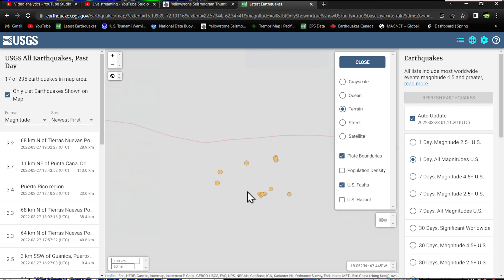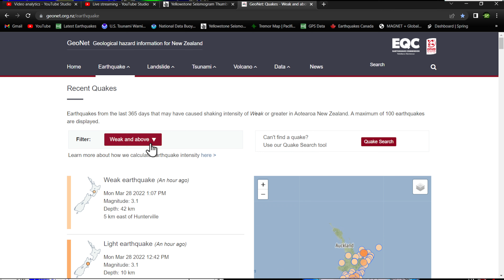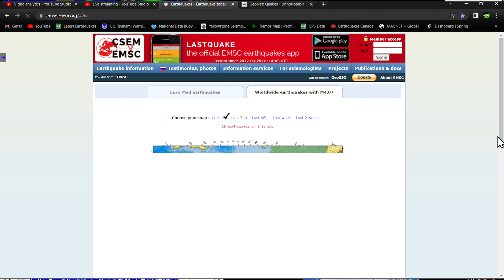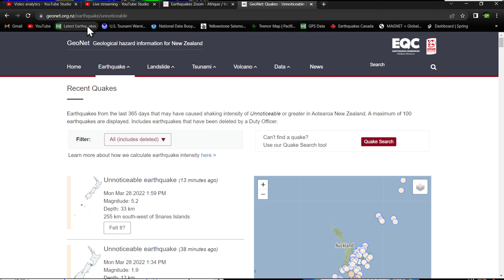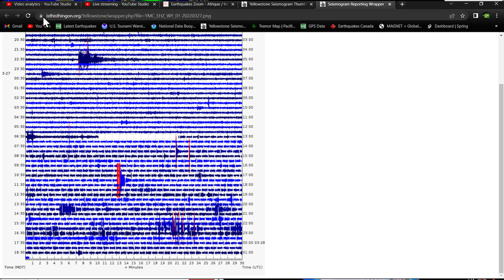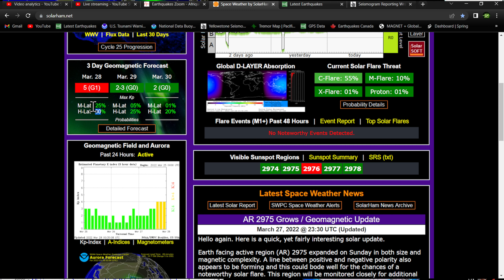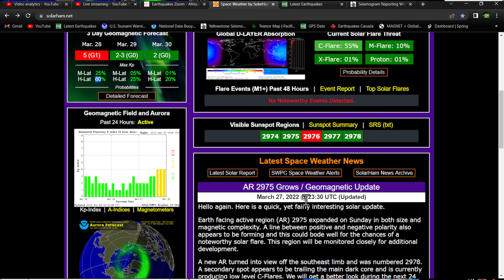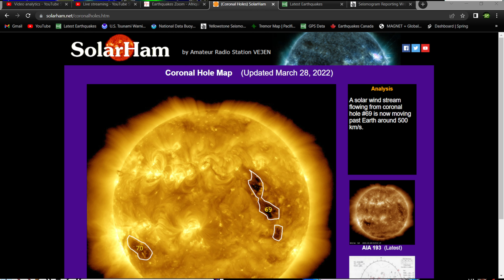Global Earthquake conditions quiet for now.. Sunspots continue to grow.. Sunday update 3/27/2022